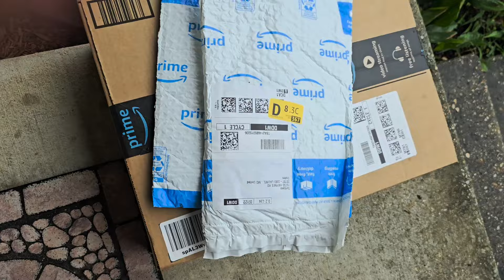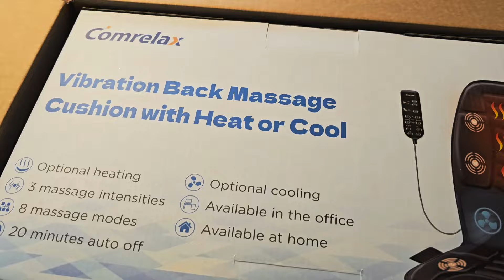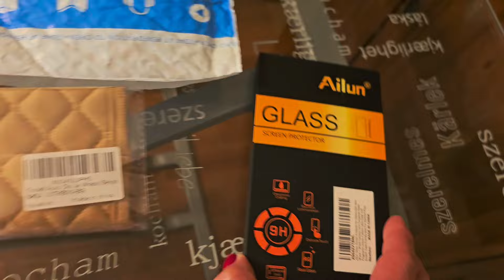МОИ НА ГУЛЬКИ СОБРАЛИСЬ,Я ДОМА// ДОЖДЕМ НАКРЫЛО//ПОСЫЛКА, РАСПАКОВКА//ДЕШЕВАЯ ЗАРЯДКА ДЛЯ САМСУНГ 24